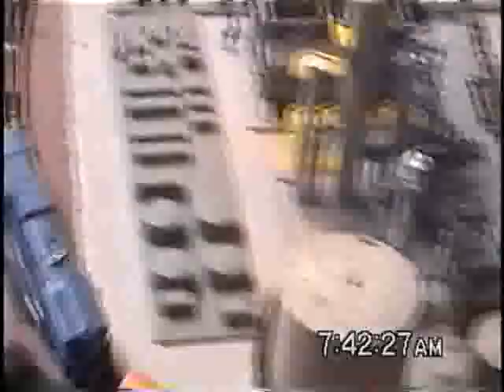Stone City Declassified footage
model train video with HO scale trains and model buildings. Stone City march of the Droids coming soon. Buy Hiroshoma Go on Google I-tunes